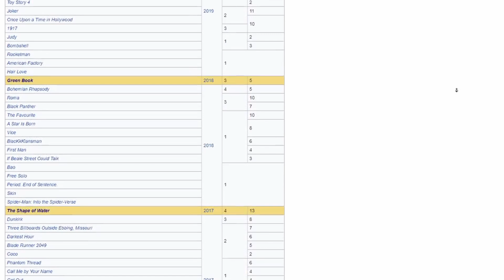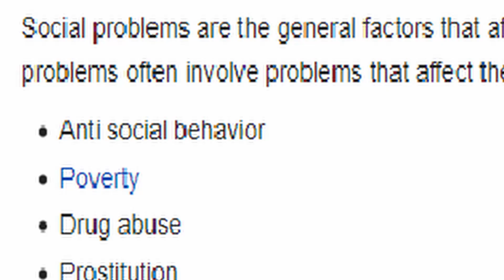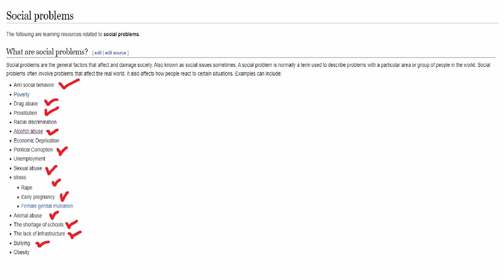JAK NAPSAT PŘÍŠERNÝ FILM #1 | Námět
Autor: Aldirus

Je jednoduché napsat film? Ano. Ano, je. A začíná to na námětu.

Patroni: NoThanks ($10), Tade100 ($5), České Podmáslí ($1), Luboš Tomáš ($1), Luboš Tomáš ($1)